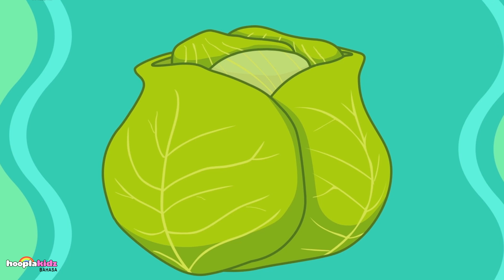Lagu Anak Anak HooplaKidz | Lagu Warna Untuk Anak-Anak | Kartun Anak Indonesia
Anda tidak bisa berhenti bernyanyi bersama ketika buah-buahan kecil ini ada di sini untuk mengajari Anda warna. Jadi tunggu apa lagi, lihat apakah Anda bisa memberi nama lebih banyak objek dari warna-warna ini.

Selamat datang di dunia fantasi anak yang menyenangkan, di mana anak-anak akan merasa senang & orang tua tidak akan merasa khawatir.

HooplaKidz Bahasa adalah salah satu saluran YouTube paling populer untuk anak-anak prasekolah, yang menampilkan karakter paling lucu dan paling menyenangkan, bersama Annie, Ben, dan Mango, kita akan diajak bernyanyi dan menari oleh lagu anak-anak populer maupun lagu-lagu baru yang orisinil.
Tonton dan nikmati Aesop Fabel (cerita tentang pelajaran kehidupan) yang mengajarkan anak-anak nilai moral dan perilaku yang baik. Menambah perbendaharaan kata anak dengan video cara mudah mengeja dari kami, tentunya melalui Video Interaktif kami.

HooplaKidz adalah rumah untuk anak-anak prasekolah. Tentunya akan menjadi pengalaman yang menyenangkan bagi HooplaKidz dan HooplaParentz, dengan kegiatan dan video baru setiap minggunya.